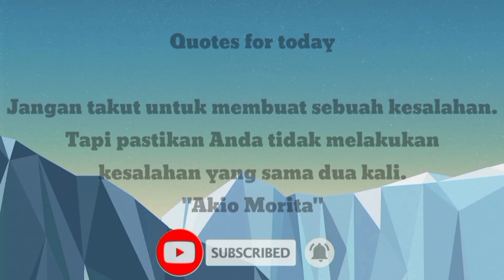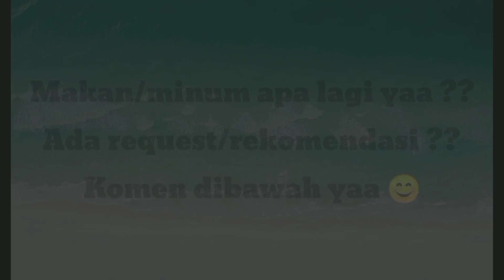[ASMR] NYOBAIN MINUMAN BERSODA SPRITE, COCACOLA & FANTA || AUTO SEGERRR || ASMR MUKBANG INDONESIA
Terima kasih 😊 😊 😊